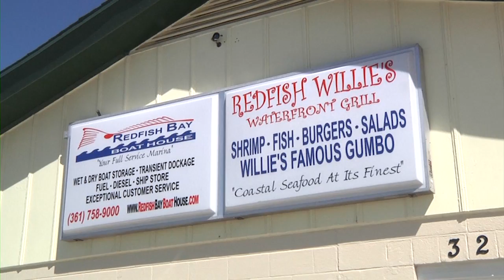Redfish Bay Boathouse